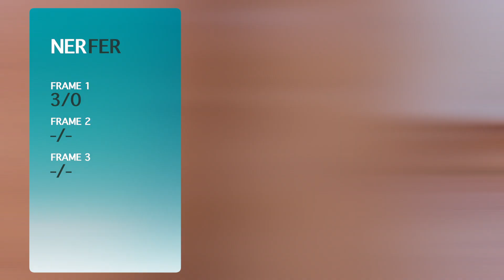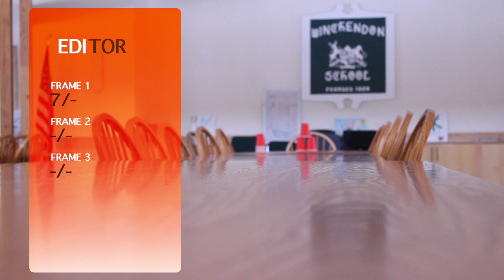WINCHENDON TRICK SHOTS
Thank you for checking out our trick shot video! This was over the period of two weeks and took hours to produce. We had an awesome time creating this video and editing all parts. Comment your favorite shot!